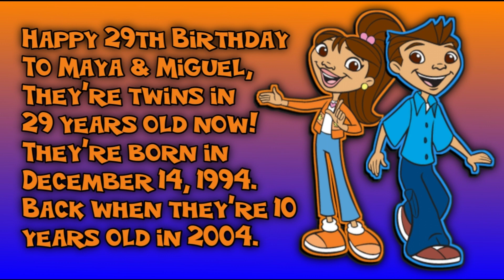Happy 29th Birthday To Maya & Miguel!!!!!!!!!!!!!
Maya & Miguel are 29 years old, They're twins born in (December 14, 1994.)
It is the first show aired in October 11 2004 in about 19 years ago!